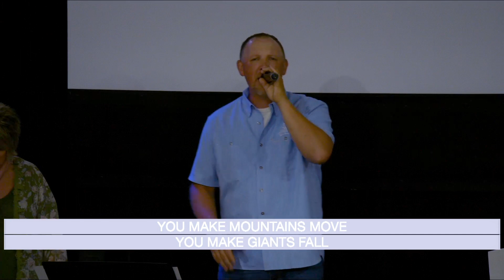Praise and Worship 7-23-23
Touching The World With The Love of Jesus Through God's Open Door.
Home of a second chance.